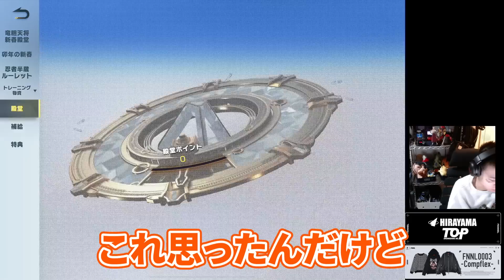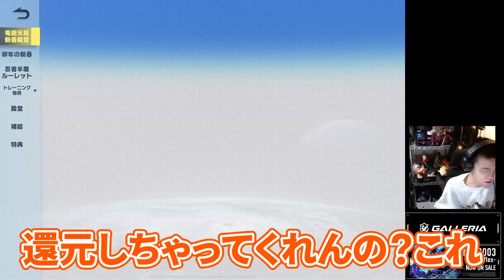【荒野行動】殿堂ガチャ2万円分回してみた【総集編】【髪引き】【神引き】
毎日19時から配信中。

■メインチャンネル：[　                 @わずぼーん                          　]

[再生リスト]